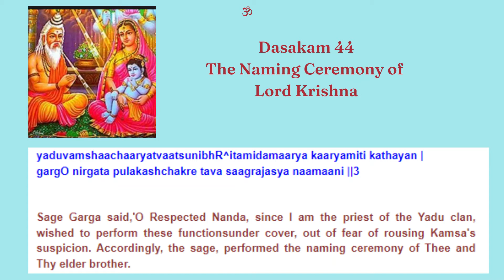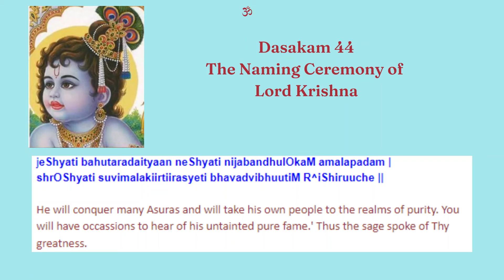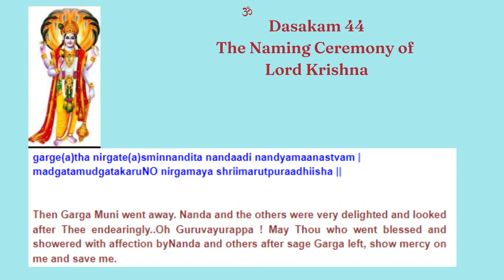Srimad Narayaneeyam - Dasakam 44 - The Naming Ceremony of Lord Krishna - Recited by Bhuvana Aparna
Learnt from the audio recording of Brahmashri B. Sundarkumar.